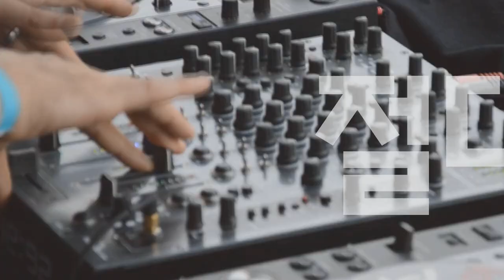[Players Guide 313회] 2022 Charvel 일렉기타 뉴라인업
Charvel 일렉기타 Pro-Mod So-Cal Style 1 HSH FR M

Charvel 일렉기타 Pro-Mod San Dimas Style 1 HSS HT M